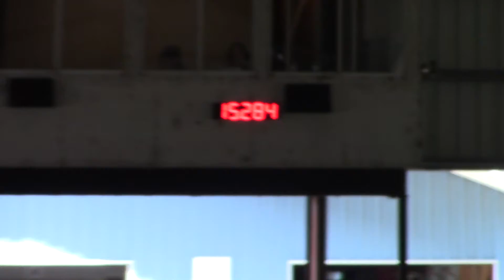Haymie and Jen, RFT$, $1000 added, Trenton FL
They don't hit many barrels and she just needed a leg lift at the 2nd. Jen rides Haymie very well. I hope when I get back on her I can keep up with her!